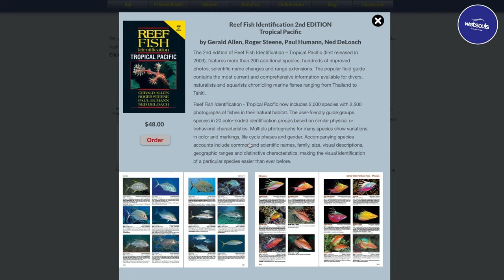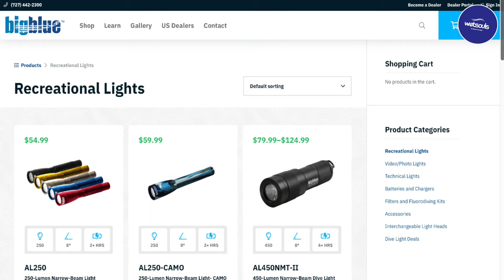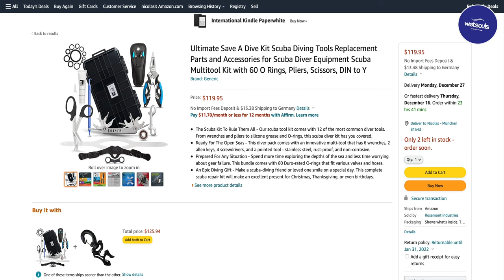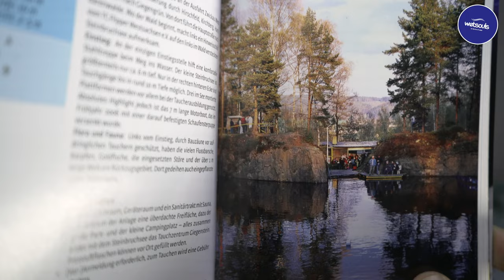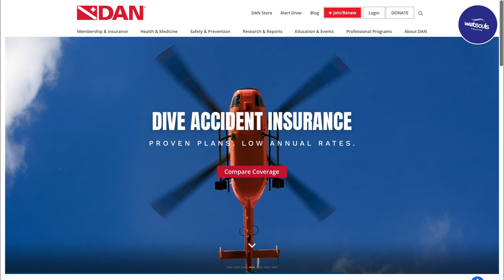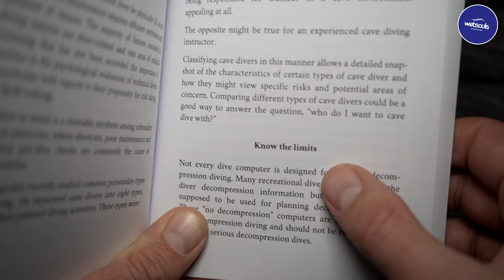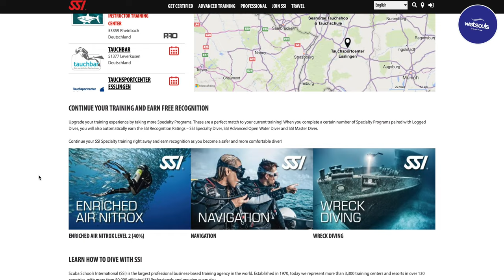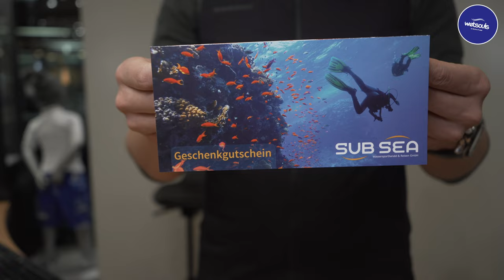USEFUL gifts for Scuba Divers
Its almost Christmas, in your circle of friends or your family You have some scuba divers and You don't know what to get them as a gift! No problem, here is the video for You with ten useful gifts for scuba divers.

(A big thanks to SubSea retail for the filming on your premises!

These are all the links from the video.

- Tool kit for divers:

- Dive physiology book:

CHAPTERS:

0:00 - 0:33 Opener
0:34 A word of advice about scuba divers
2:05 Present one: Fish ID Book
3:31 Present two: Underwater Torch
4:38 Present three: Save a dive tool kit
5:54 Present four: Local diving guide-book
6:55 Present five: DAN Membership
8:20 Present six: Dive Physiology book
9:55 Present seven: Dive Speciality course
10:32 Present eight: A box of chocolates
11:41 Present nine: Voucher for a diveshop
12:11 Present ten: A great dive buddy
14:12 End

All video press material copyright@: wetsouls